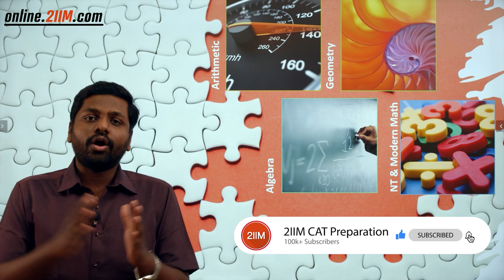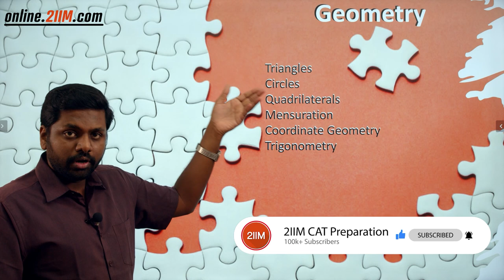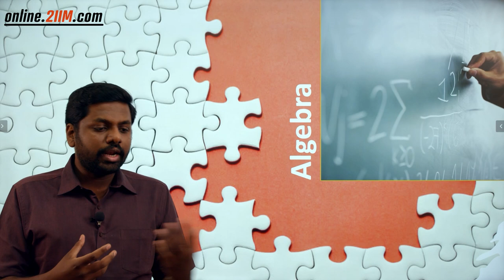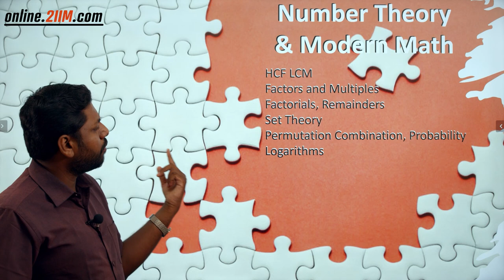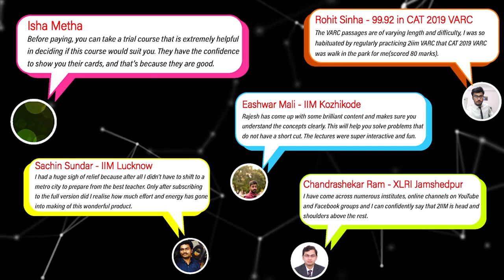What is the Quant Syllabus for CAT? | Quantitative Aptitude | 2IIM CAT Prep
The first step to preparing for anything is to learn all about it. CAT is no different.

Start your CAT Preparation the right way and watch this video to learn all about the Quant Syllabus of CAT 2022.

How vast is the Quant Syllabus?

What are the 4 broad topics that cover the entire syllabus?

What order should you proceed while preparing for Quantitative Aptitude?

And more.

Stay Safe and Best Wishes for CAT!

Quants Topics:
1.Arithmetic
Percentages
Time Speed Distance
Pipe Cisterns, Work Time
Profit and Loss
Mixtures
Averages
Ratios and Proportion

2.Geometry
Triangles, Circles, Quadrilaterals
Mensuration
Coordinate Geometry
Trigonometry

3.Algebra
Linear and Quadratic Equations
Functions
Polynomials
Inequalities
Arithmetic and Geometric Progressions

4.Number Theory and Modern Math
HCF LCM
Factors and Multiples
Factorials, Remainders
Set Theory
Permutation Combination, Probability
Logarithms